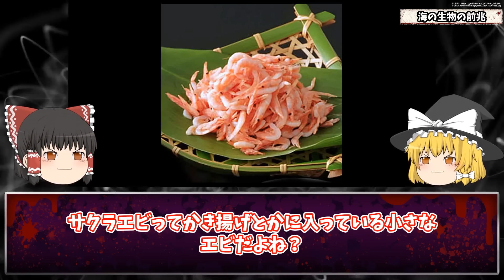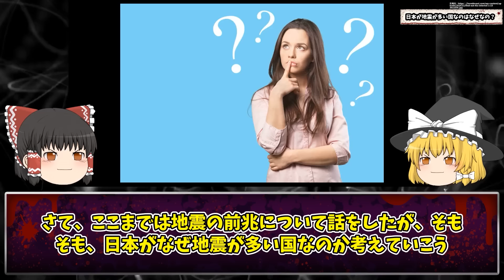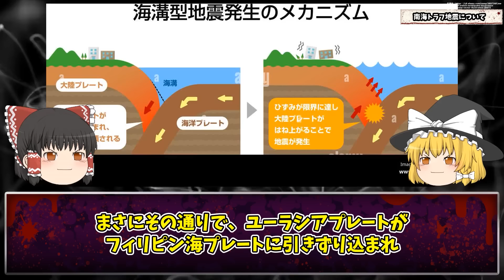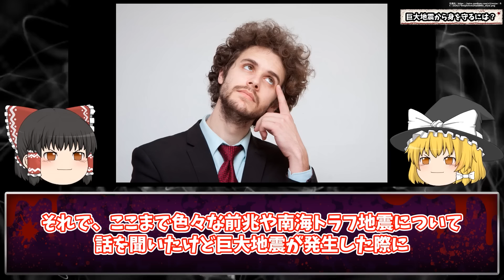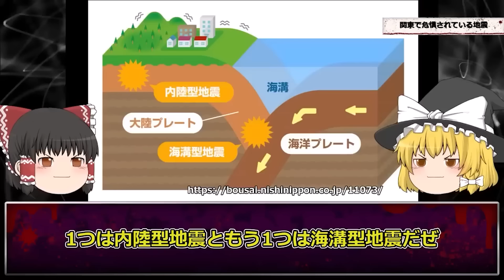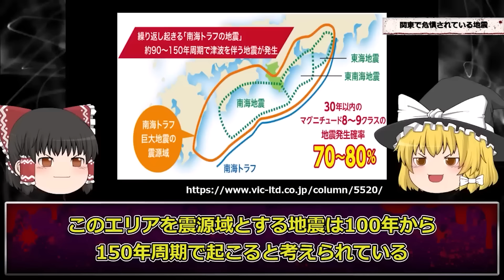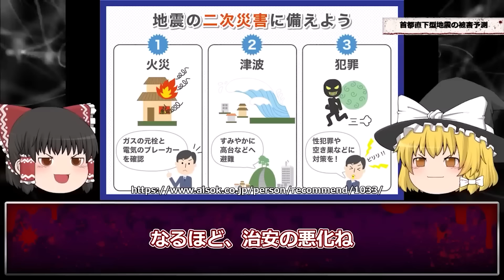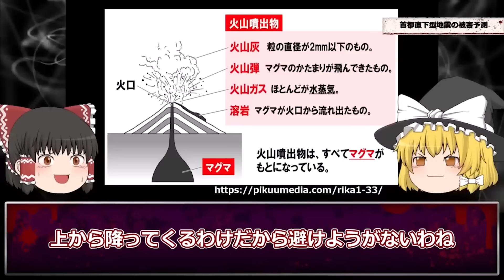【地震】ヤバすぎる巨大地震の前兆発生…近くで目撃した際は心構えを【巨大地震の前兆】【ゆっくり解説】